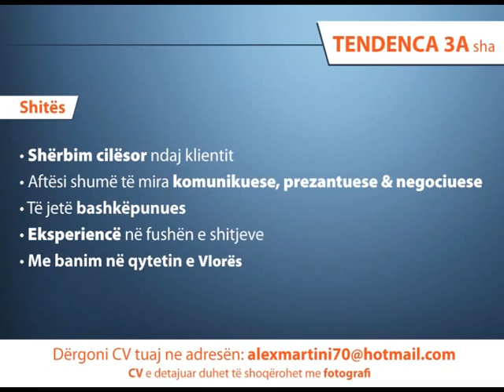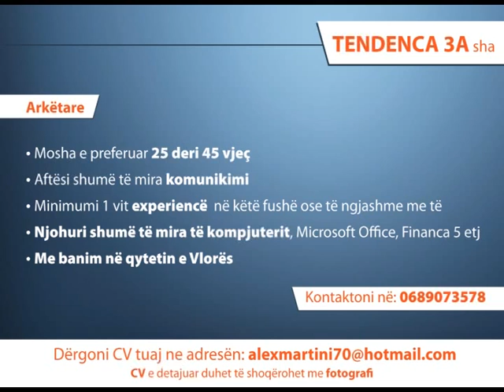TENDENCA SHA NJOFTIMI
TENDENCA 3A SHA, OFRUESJA E SHERBIMIT ME TE MIRE NE TREGUN E AUTOVETURAVE NE SHQIPERI